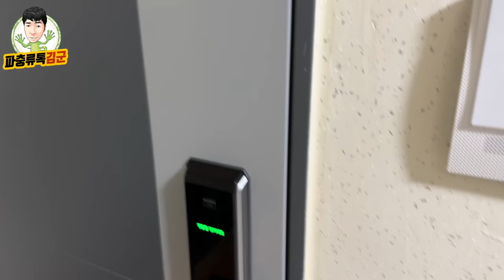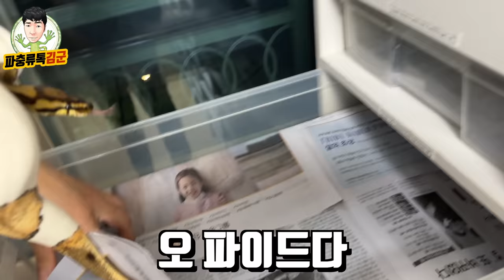파충류 여성유튜버의 신혼집은 어떤 모습일까? 궁금해서 다녀와봤습니다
볼파이톤,알비노테구,리키에너스,앵무새 등 다양한 생물들을 키우고 있는 유튜버 '파충류인생 남유진'님네 방문기! 유쾌주의